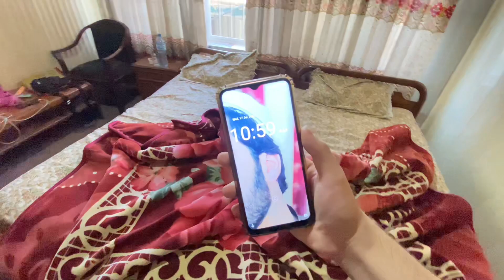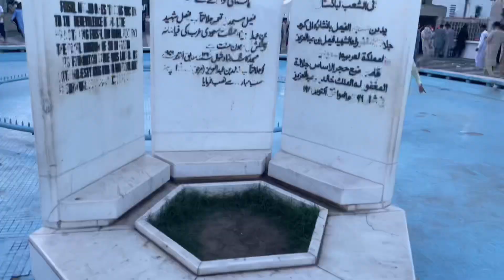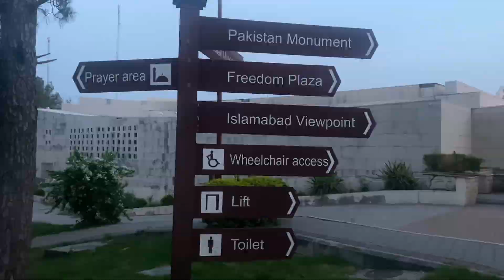Travelling To Best Places In Islamabad 😍 | Murree To Islamabad Vlog